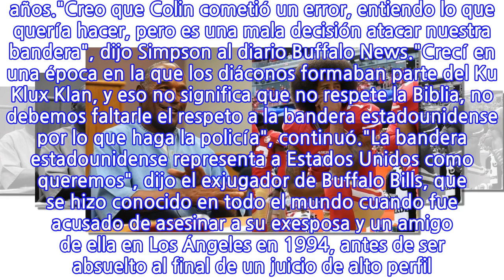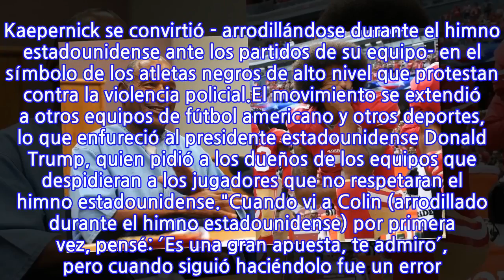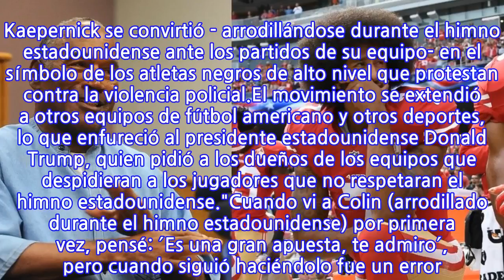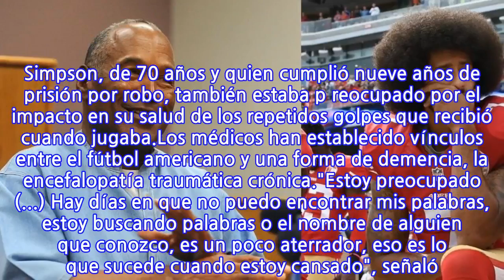O.J. Simpson criticó a Kaepernick por sus protestas contra el abuso policial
"La bandera estadounidense representa a Estados Unidos como queremos" dijo O.J. National Football League O.J. Simpson criticó a Kaepernick por sus protestas contra el abuso policial O.J. Simpson criticó a Kaepernick por sus protestas contra el abuso policial El exjugador de la NFL respeta lo que hizo Colin, pero dijo que jamás debió meterse con la bandera estadounidense. Por: AFP Publicado: mar 17, 2018 | 10:05 AM EDT "La bandera estadounidense representa a Estados Unidos como queremos" dijo O.J. Getty Images La anitgua estrella del fútbol americano, O.J. Simpson, criticó el movimiento lanzado en 2016 por el exmariscal de campo de San Francisco Colin Kaepernick al protestar por la brutalidad policial contra los afroamericanos en Estados Unidos.Esta fue la primera entrevista dada a la prensa por Simpson en diez años."Creo que Colin cometió un error, entiendo lo que quería hacer, pero es una mala decisión atacar nuestra bandera", dijo Simpson al diario Buffalo News."Crecí en una época en la que los diáconos formaban parte del Ku Klux Klan, y eso no significa que no respete la Biblia, no debemos faltarle el respeto a la bandera estadounidense por lo que haga la policía", continuó."La bandera estadounidense representa a Estados Unidos como queremos", dijo el exjugador de Buffalo Bills, que se hizo conocido en todo el mundo cuando fue acusado de asesinar a su exesposa y un amigo de ella en Los Ángeles en 1994, antes de ser absuelto al final de un juicio de alto perfil. Kaepernick se convirtió - arrodillándose durante el himno estadounidense ante los partidos de su equipo- en el símbolo de los atletas negros de alto nivel que protestan contra la violencia policial.El movimiento se extendió a otros equipos de fútbol americano y otros deportes, lo que enfureció al presidente estadounidense Donald Trump, quien pidió a los dueños de los equipos que despidieran a los jugadores que no respetaran el himno estadounidense."Cuando vi a Colin (arrodillado durante el himno estadounidense) por primera vez, pensé: ´Es una gran apuesta, te admiro´, pero cuando siguió haciéndolo fue un error. Creo que siempre debemos hacer lo que creemos correcto, pero siempre defenderé nuestra bandera". Simpson, de 70 años y quien cumplió nueve años de prisión por robo, también estaba p reocupado por el impacto en su salud de los repetidos golpes que recibió cuando jugaba.Los médicos han establecido vínculos entre el fútbol americano y una forma de demencia, la encefalopatía traumática crónica."Estoy preocupado (...) Hay días en que no puedo encontrar mis palabras, estoy buscando palabras o el nombre de alguien que conozco, es un poco aterrador, eso es lo que sucede cuando estoy cansado", señaló. National Football League